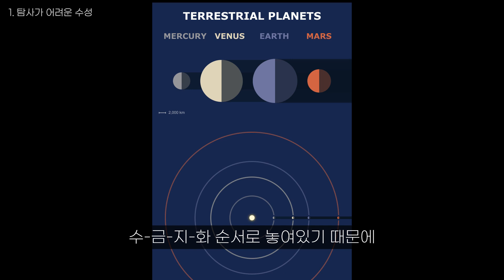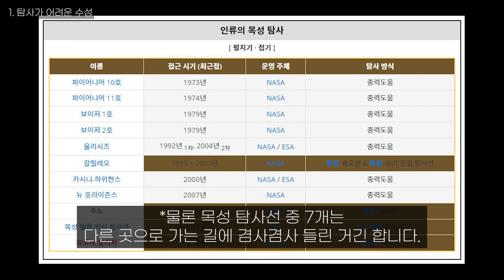탐사도 관측도 너무 어려운 행성, 수성.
가장 작은 행성, 수성. 태양계 제일 안쪽에 있으면서 지구와 평균거리가 제일 가깝지만, 탐사하기 제일 어렵다고 하네요.

타임라인

00:00 0.달이랑 구분하기 어렵지만 수성입니다
00:27 1.탐사가 어려운 수성
02:11 2.관측도 어려운 수성
03:00 3.마무리

참고자료